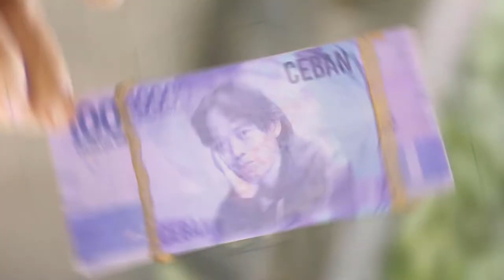GrabFood - GrabFoodMulai10rb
Client: Grab Indonesia
Production House: Aidea Indonesia
EP: Wahyu Kentjana
Producer: Ricky Adikama
Director: Priskila Eirene
DOP: Putra Dendang
Assistant Director: Aga Fahriansyah
Assistant To Director: Zakaria K

Unit Manager: Ucup
Production Assistant: Vania Adeline, Kharisma Setyawati
Art Director: Gerry Pratama Sastrakusuma
Wardrobe: Pradani Ratna
MUA: Elz Caren
Talent Coordinator: Muze Kadir Hiola

Offline Editor: Hasan Hanafie
Online Editor: Aidil Akbar, Aditya Pradana
Colorist: Ibnu Fajar
Music Composer/Vocal: Stefan Toghas